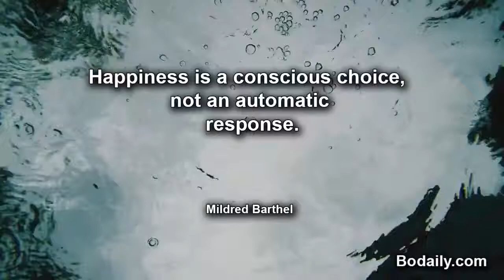Happiness is a conscious choice, not an automatic response